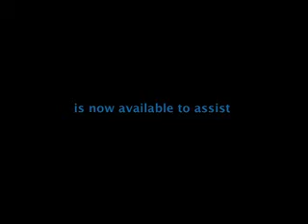Behavioral Health Services Now Available Through Franklin's Promise Coalition 1-31-13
Behavioral Health Support Services are now being made available to help workers displaced by the 2012 Apalachicola Bay Fisheries Collapse.  Sara Madson, a licensed clinical psychologist, explains the variety of services she will be able to offer through Franklin Promise Coalition as a result of grant funding from the Gulf Coast Workforce Board.